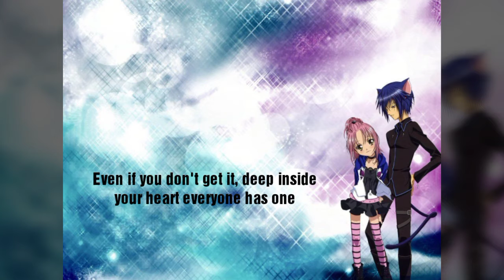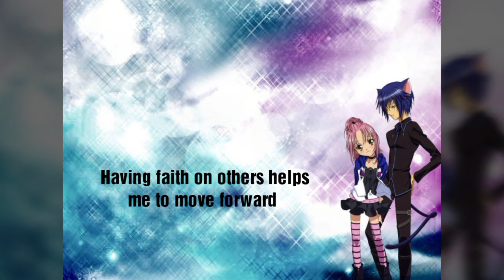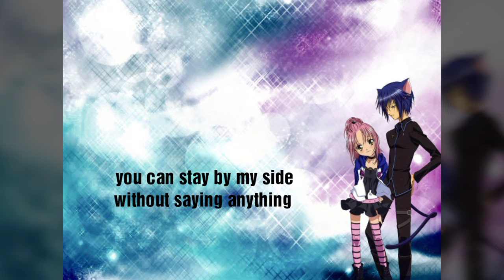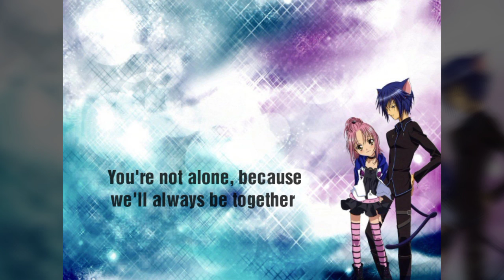Watashi No Tamago[English Sub]*Video No. 432*